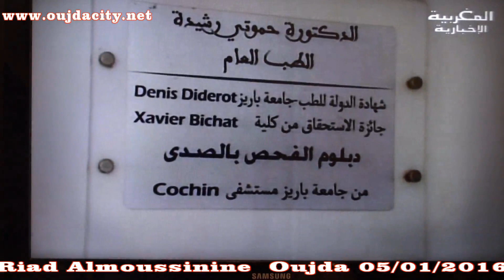الدكتورة رشيدة حموتي طبيبة متطوعة برياض المسنين بوجدة ...نموذج للطبيب الذي لا تهمه عرض الدنيا